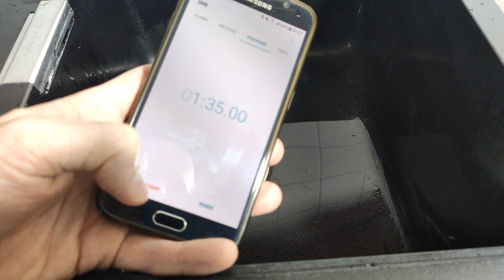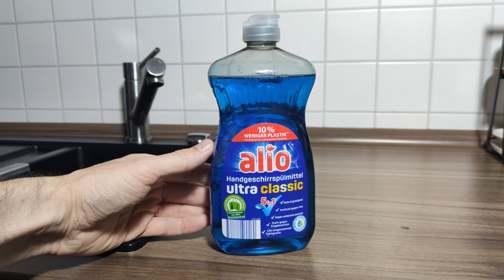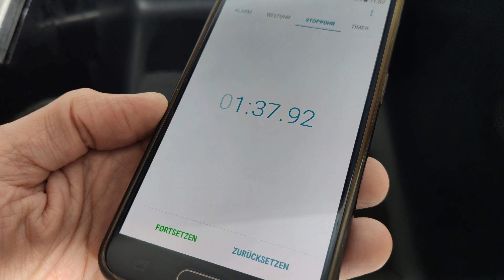Abfluss verstopft: geheimer Klempner Trick ausprobiert! Geht das wirklich so einfach?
Ein einfacher Klempner-Trick ohne Pömpel und ohne starke chemische Reinigungsmittel. Mühelos und mit wenig Aufwand lässt sich damit ein verstopfter Abfluss wieder frei bekommen. Das klingt fast zu gut. Ich zeige den geheimen Klempner Trick in diesem Video und probiere aus ob er tatsächlich funktioniert.